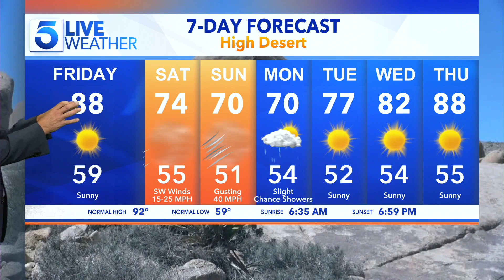Friday forecast: Below-average temps heading into the weekend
It's finally cooled down! But for how long? Henry DiCarlo has your Friday forecast on Sept. 16, 2022.